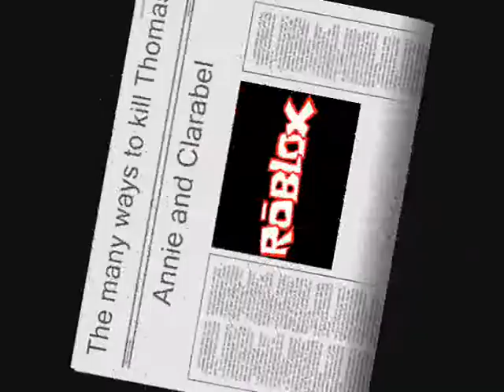Martianinferno98 The many ways to pwn Thomas The Tank Engine on Roblox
I was watching "The many ways to destroy Spongebob on Roblox" and I made one about Thomas the tank engine. I'll skip the songs I used because you'll know them when you watch the video.

Note: TTTE stands for Thomas the tank engine
Note to Roblox: I used the song "Caramelldansen" because most users on Roblox use it most of the time and I used pwn because that's a word to attack a Robloxian